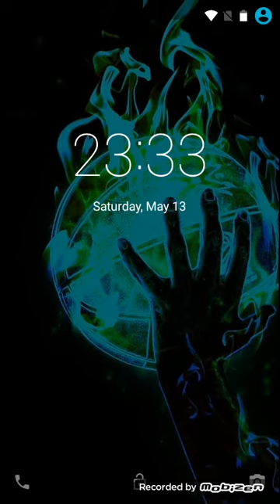Trying to Survive